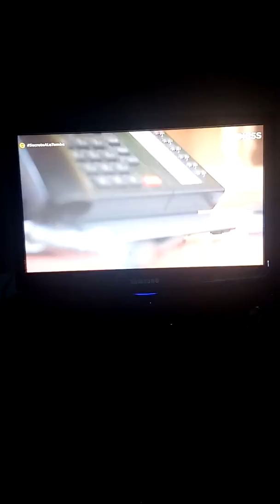Estoy en kakariko 🐔 un pueblo DE ZELDA ☀ COMO NOCILLA 🍫 Y VIENDO. SECRETOS EN LA TUMBA....